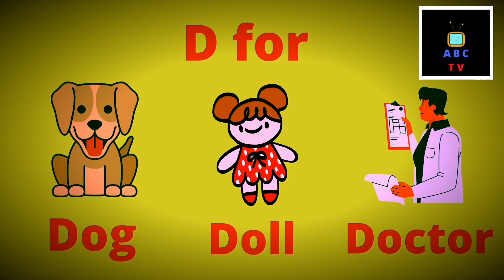Phonics song with Three words |Learn ABC for kids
ABC TV
A for apple b for ball, abcd phonisc song, a se anar k se kabutar, english alphabets, abc, Book TV, A for apple b for ball, abcd phonisc song, a se anar k se kabutar, english alphabets, abc, Book TV

Kids Channel
hindi vyanjan
hindi varnmala
hindi learning
nursary class
ABCD